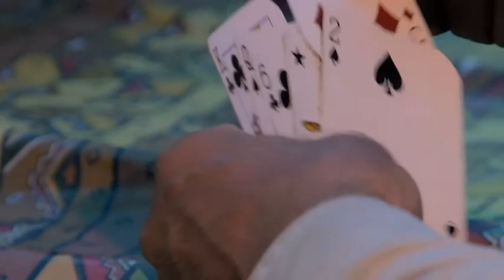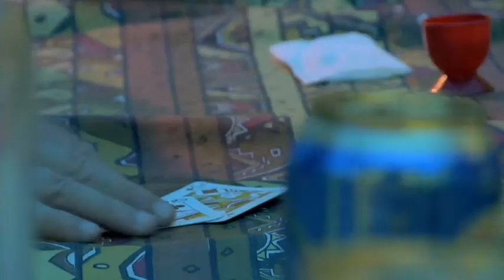The Two Yurt River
Our float trip where we have a 50 year exclusive use permit for the entire drainage.